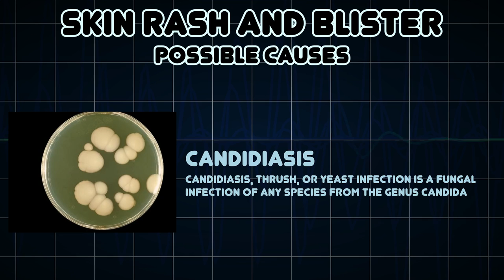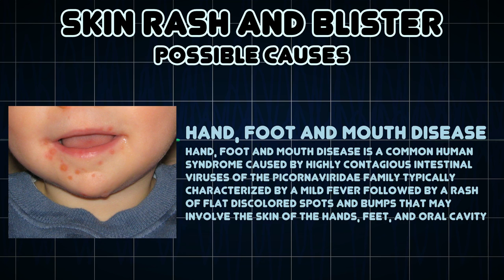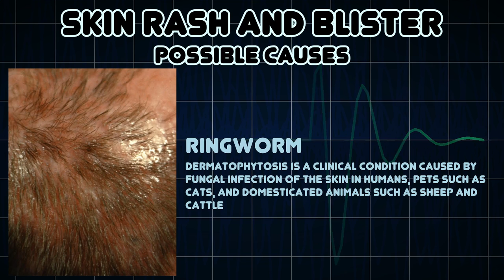Skin rash and Blister (Medical Symptom)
Possible causes of Skin rash and Blister (Medical Symptom)